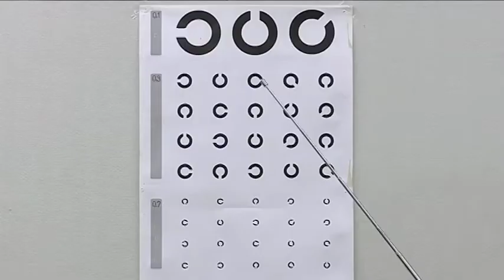岡崎シビコ『CIBICO検査』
「康生CMフェスティバル」2014年11月2日開催

『シビコ検査』※審査対象外
岡崎市康生地区のショッピングセンター「シビコ」のCMです。
原案： 岡崎商業高校 情報会計科 学生
制作： 林　一嘉